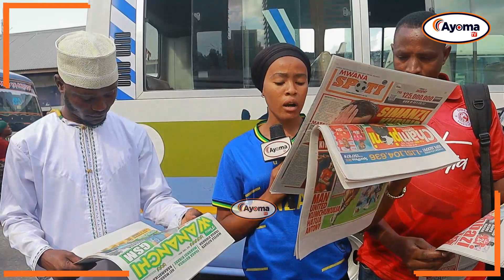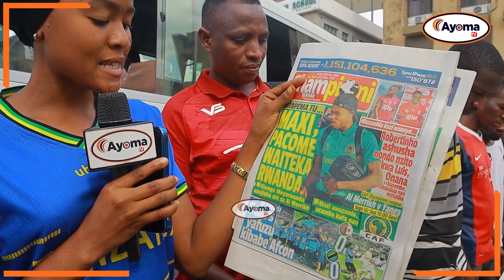TAIFA STARS YAWA GUMZO | SKUDU AKABIDHIWWA AL MERRIKH | KRAMO,LUIS WAMVURUGA ROBERTINHO.